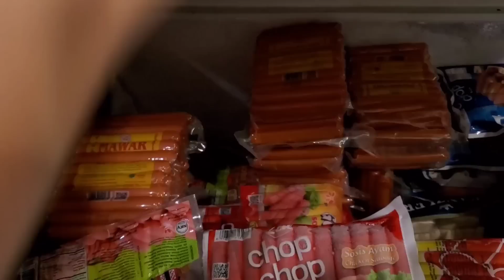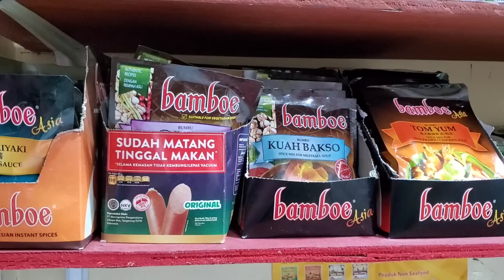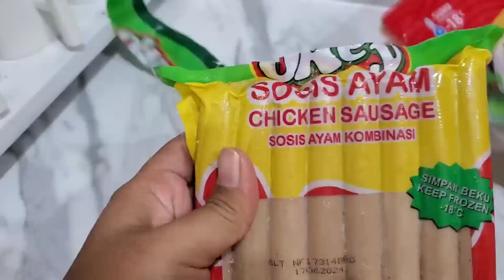masak banyak ⁉️ DiMandorin Adek ipar